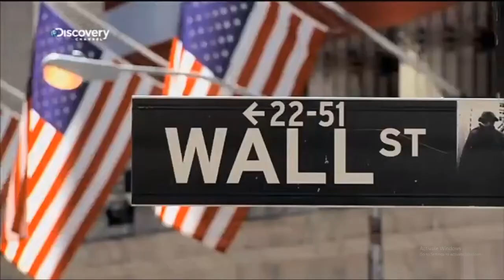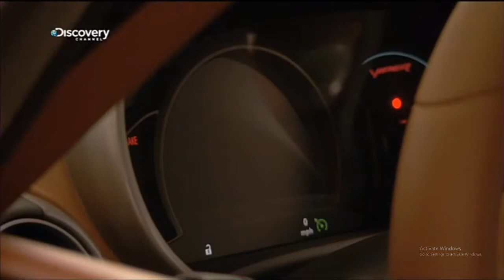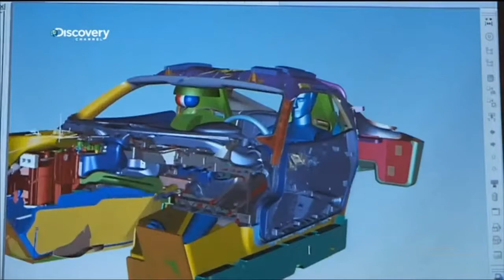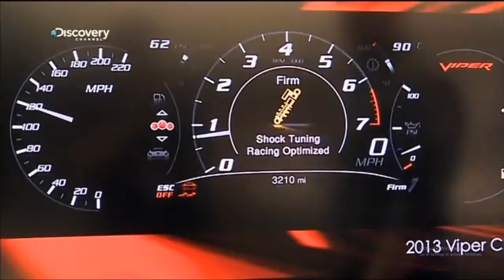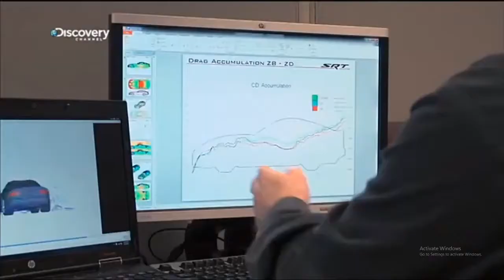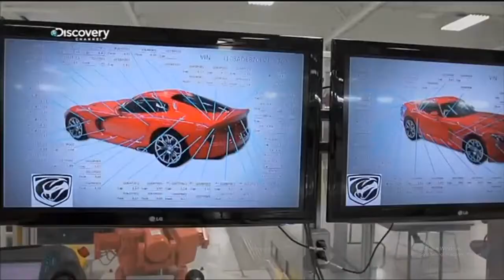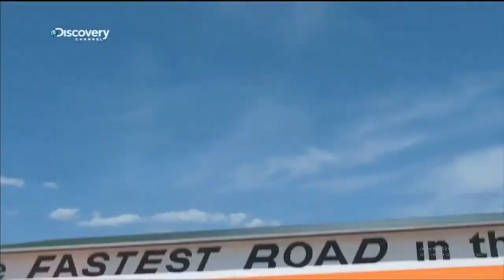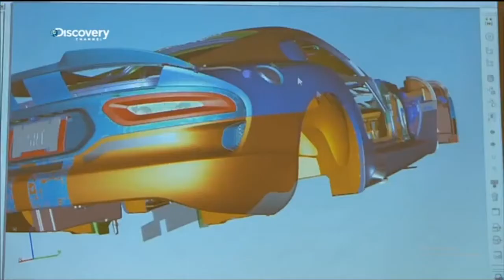Supercar, Auto da sogno: Dodge Viper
Scopriamo i processi meccanici di base per la realizzazione di alcune delle più desiderate e invidiate supercar del mondo. In questo episodio non perdetevi la meravigliosa Dodge Viper.